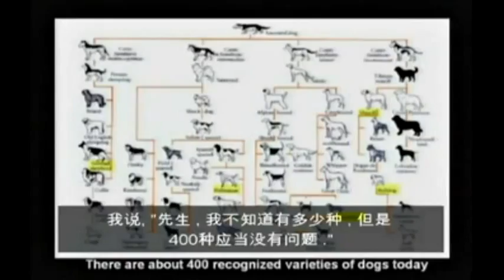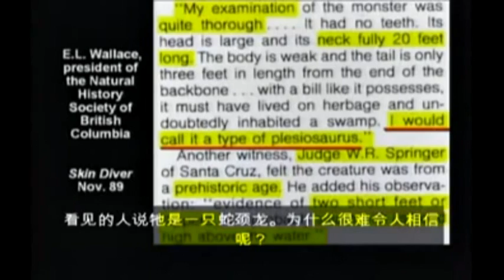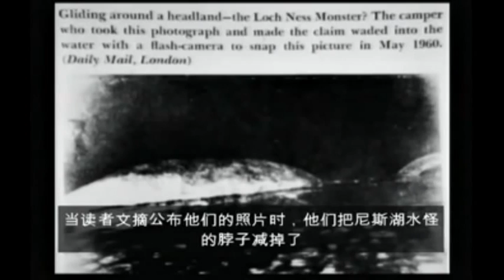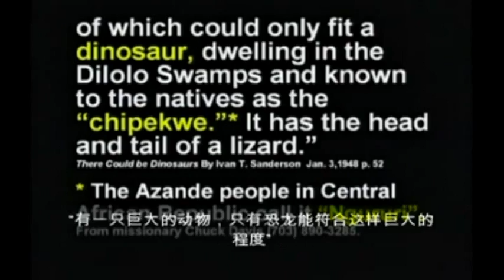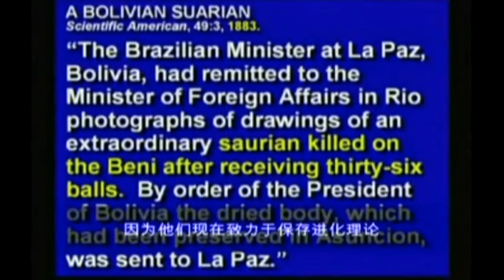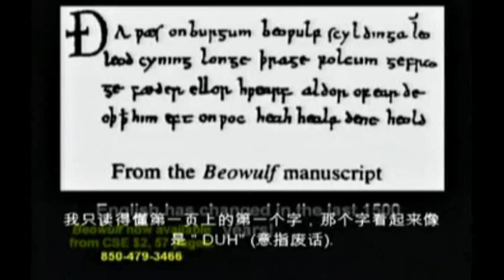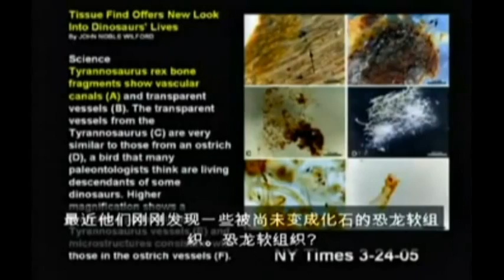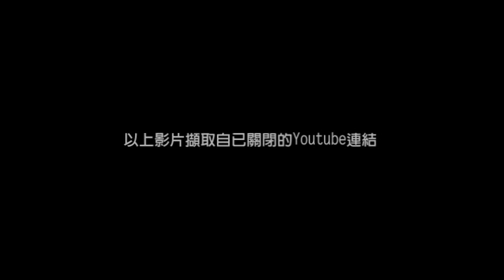考古學家讓人類發現到了什麼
恐龍真的滅亡了嗎？，進化論的迷思